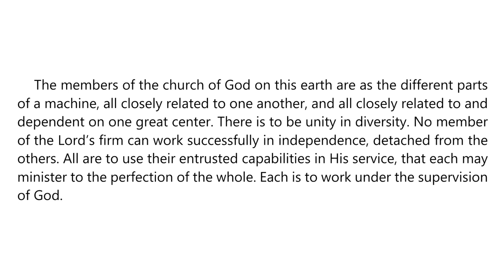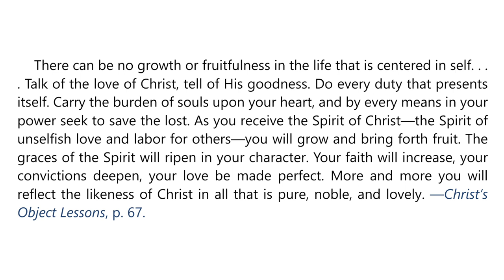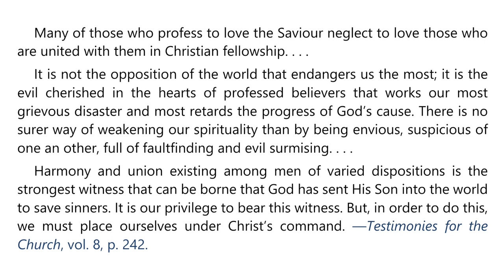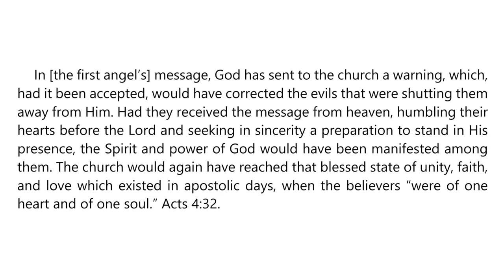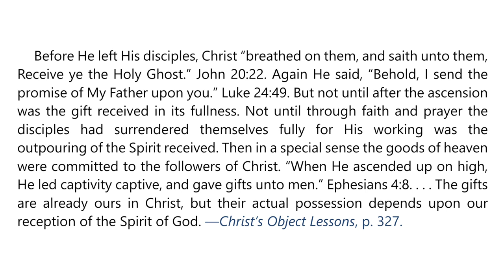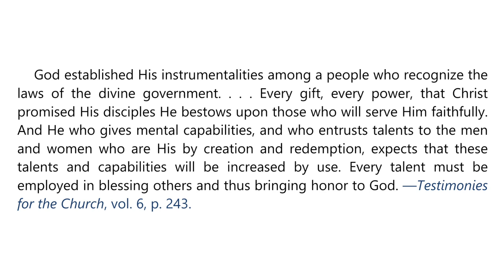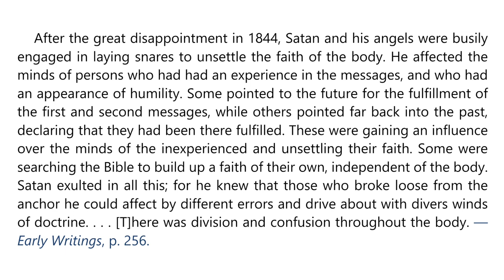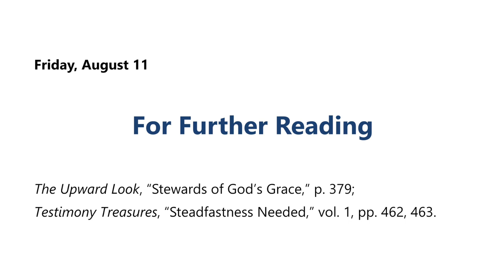2023 Q3 Lesson 07 – EGW Notes – The Unified Body of Christ – Audio Carla Morris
00:00 | Sabbath Afternoon
03:35 | Sunday, Aug 06
07:03 | Monday, Aug 07
10:26 | Tuesday, Aug 08
13:49 | Wednesday, Aug 09
17:17 | Thursday, Aug 10
20:50 | Friday, Aug 11